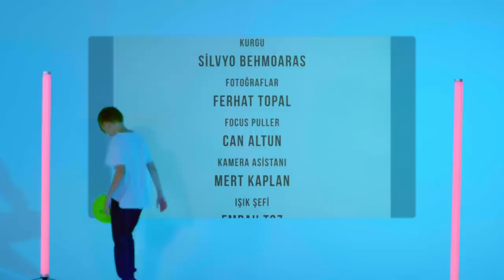BEGE - YENİDEN (OFFICIAL VIDEO)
FT. NOVANORDA
Söz: Berkcan Güven
Mix/Mastering:Buğra Kunt
Kayıt: Buğra Kunt
Single Artwork: Berkcan Güven

Yönetmen:Silvyo Behmoaras
Mehmet Ali Ergin
Görüntü Yönetmeni: Ömer Aslan
Renk & VFX: Sevan Bedan
Kurgu: Silvyo Behmoaras
Fotoğraflar: Ferhat Topal
Focus Puller: Can Ada
Kamera Asistanı: Mert Kaplan
Işık Şefi: Emrah Toz
Işık Asistanları: Burak Ayazoğlu
Emre Çakıroğlu
Prodüksiyon Amiri: Aytaç Bilgin
Prodüksiyon Asistanı & Admin: Kerem Türkyılmaz
DIT: Elif Ata
Backstage: Ozan Çetin
Sanat Asistanı: Aybüke Yılmaz, Sibel Tunç
Makyöz: Yasemin Karataş

‘Yeniden’ şarkı sözleri;

[Intro: Berkcan Güven]
Ey, ey, ya
Yeniden, ey, ey

[Verse 1: Berkcan Güven]
Nedir değişen?
Nedir delirten?
Yoksa ben mi tek bi' başıma hep bi' problem
Geri gel (geri gel)
Yeniden (yeniden), yeniden
Ama yine de

[Nakarat: Berkcan Güven]
Sağım solum yokuş ama yok yeniden, yeniden
Etraf soğuk, yolum yokuş, boş gelirler, gelirler
Ama yine de
Ama yine de, ama yine de

[Verse 2: Berkcan Güven]
Kelime kelime yer
Yine de tutumum hayli sert
Yine de sen
Takmaz insanoğlu yaratır hep bi' dert
Hep bi' dert, çek bi' dert, sal bi' dert
Yeni düzen, bizi üzer
Yine de gel
Zihnim kimine göre bi' derya
Dibine gel ya, dibine dibine gel ya
Yine de gel ya
Yine de benimle gel ya
Yarıda zaman
Bu mudur kalan
Ama yine de

[Outro: Nova Norda]
Geri gel yeniden buluşalım köprüde delircem
Geri gel yeniden buluşalım köprüde delircem, ya
Delircem, ya ya
Delircem ya, ya ya ya
Geri geri gel, geri geri, ya ya
Mmmhh